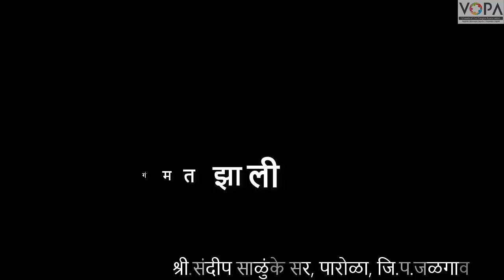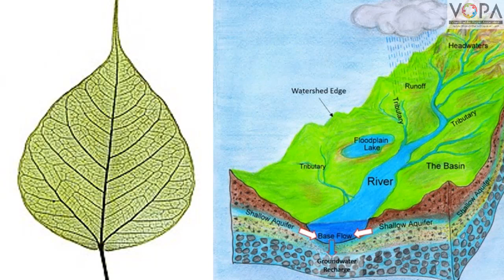३ री | मराठी | Chap 8 | एकदा गंमत झाली | V2 | V-School